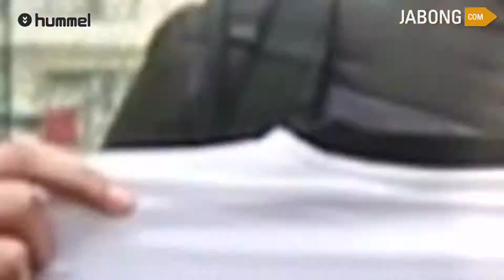Turfwar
Jabong Turfwar powered by Jabong